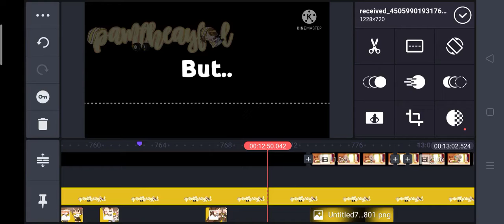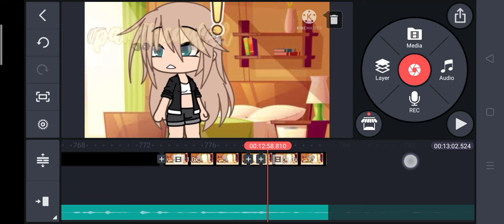Kinemaster, you laggy thing🤡🤡